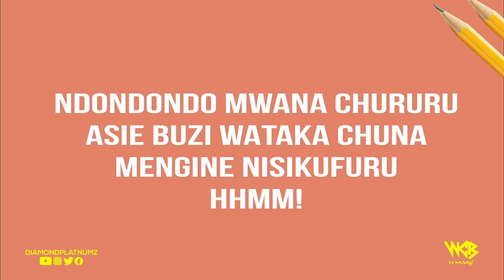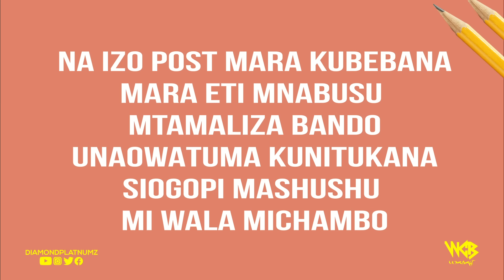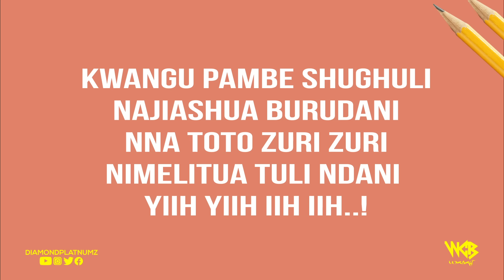Diamond Platnumz - Haunisumbui (Official Lyrics)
Enjoy Haunisumbui Produced By Lizer Classic